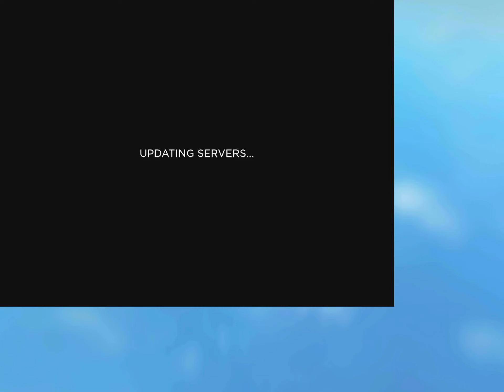why im a doge